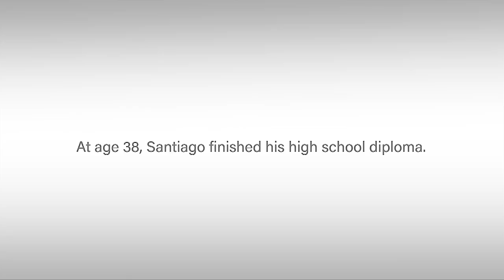BHS Boys Soccer at New Bedford 10-28-20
Brockton Boxers vs New Bedford Whalers
Video courtesy of New Bedford Cable Network